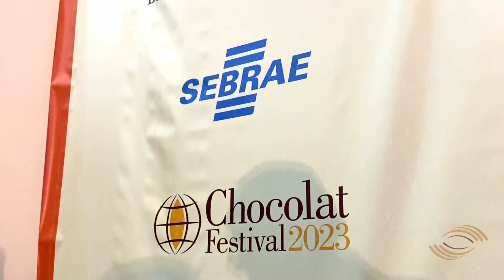30ª edição do Chocolat Festival em Ilhéus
Chocolat Festival é considerado o maior evento da América Latina em sua categoria, sendo realizado em mais de 4 estados brasileiros, em Portugal e também realizando missão em eventos da categoria levando os produtores de Cacau e Chocolate de Origem Brasileira a conhecimento mundial. A 30ª edição acontece em Ilhéus, sul da Bahia, nos dias 20 a 23 de julho criando um relacionamento direto da cadeia produtiva com seu consumidor, fazendo a expansão de conhecimento de produtos derivados do cacau para promover a indústria, o agronegócio, o turismo e a gastronomia.